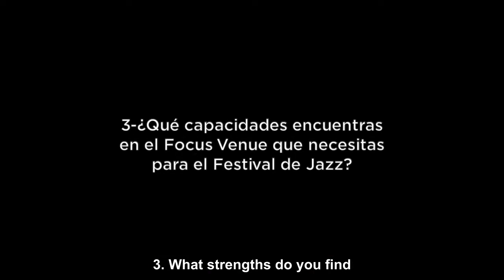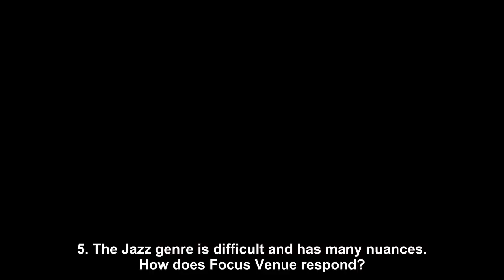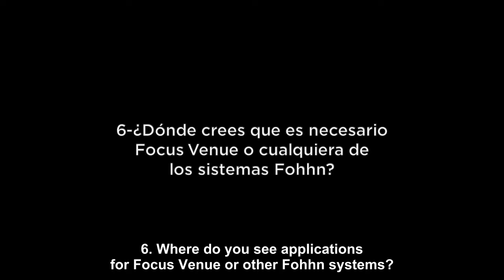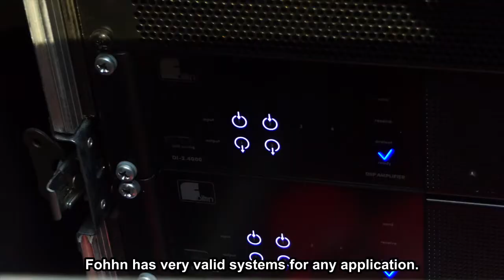Festival de Jazz de Vitoria-Gasteiz 2021 with Fohhn Focus Venue - Interview Fernando Díaz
Fernando Díaz from NEOTECNICA, technical and production manager of the festival and renowned sound engineer, talking about working with the Fohhn Focus Venue system.
"I believe that Fohhn today is the present, not the future. And whoever commits to this has a lot to gain." - Fernando Díaz